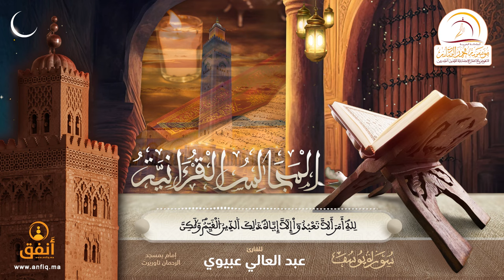القارئ عبد العالي عبيوي - إمام مسجد الرحمان بإقليم تاوريرت (ما تيسر من سورة يوسف)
#​​​​​​​​​​​​​​​رواية_ورش
#​​​​​​​​​​​​​​​رواية_ورش
القرآن الكريم برواية ورش عن نافع طريق الأزرق